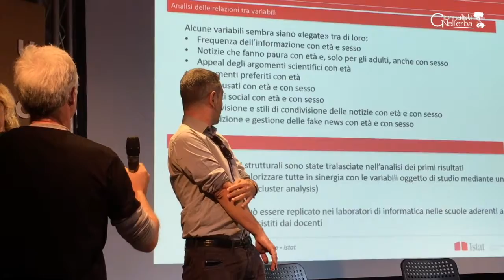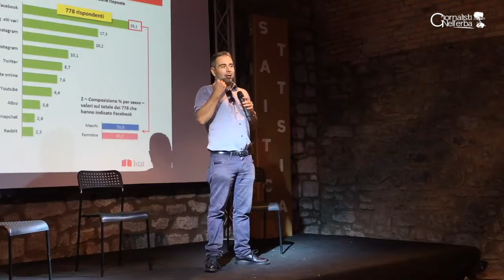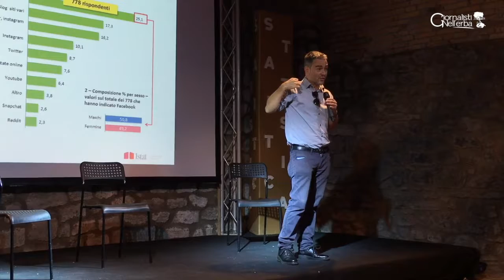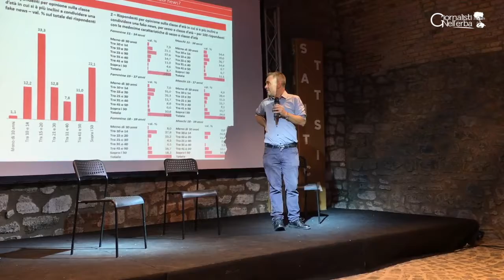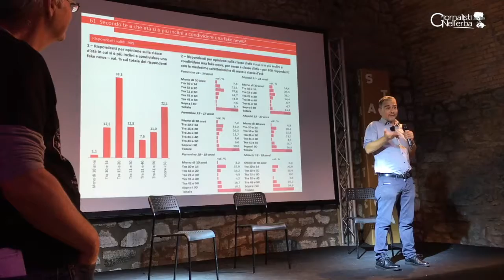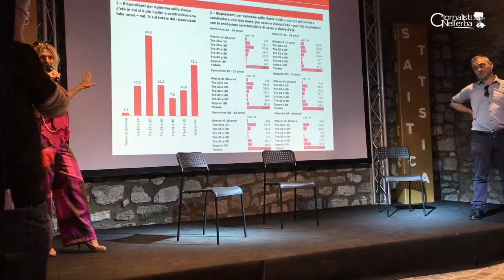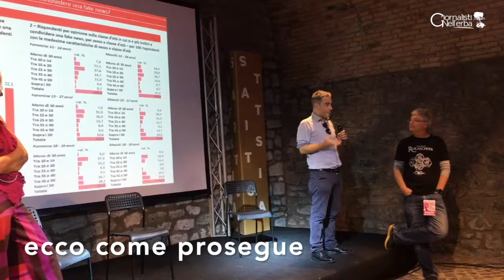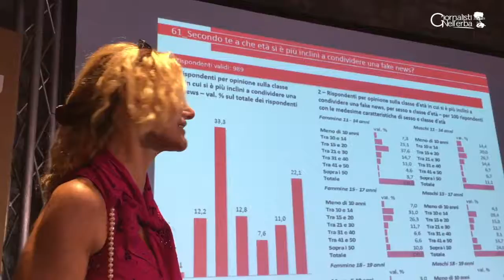Be a Data Scientist alla Notte Europea dei Ricercatori (3)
Video integrale evento presentazione lettura descrittiva dati raccolti nel progetto Be a Data Scientist di Giornalisti Nell'Erba e Frascati Scienza durante la Notte Europea dei Ricercatori BEES 2019.
terza parte

Canale di informazione video dei Giornalisti Nell'Erba, rete di più di 8000 reporter ambientali dai 3 anni in su. la nostra testata giornalistica